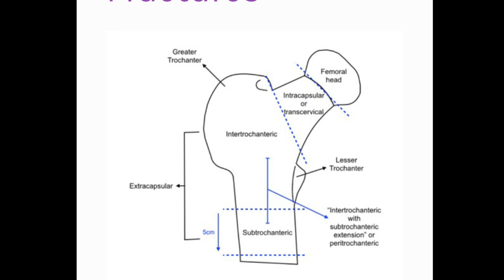Trauma Case Discussion || Hip Fracture